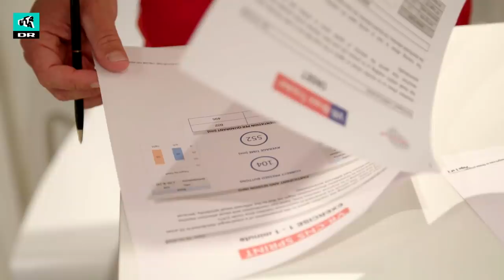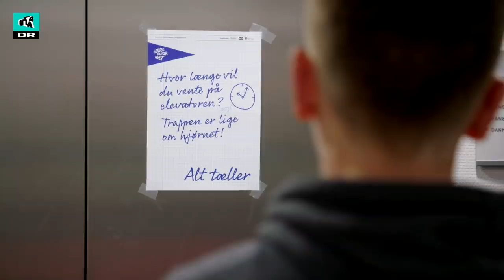Får ingen hjælp i KBH: Spild af Malthes tid! (11:13) | 15 år i 5. gear l Ultra